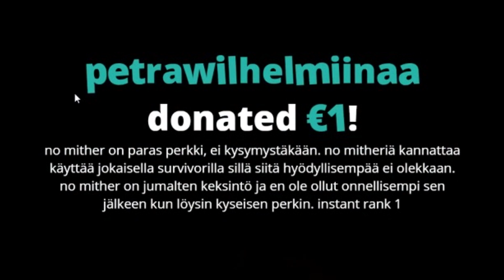Dead by daylight kohokohdat 3 | DBD Suomi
Hauskoja ja vähemmän hauskoja tilanteita Dead by daylightia pelatessa striimissä!

Dead by daylight suomi
DBD Suomi kontenttia

Mä oon partneri Streamlootsissa. Tuu poikkeen striimissä ja käy kattomassa mitä kaikkee hauskaa streamlootsilla saa aikaan mun striimeissä!